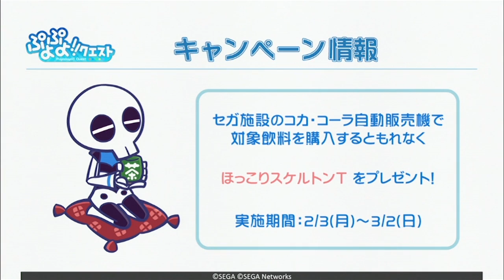ぷよまるテレビ「ぷよっと楽しい！ぷよぷよ!!クエスト」（2014/2/6放送）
2014年2月6日『ぷよぷよテトリス』発売記念！「ぷよぷよ」シリーズ情報番組『ぷよまるテレビ』 の「ぷよっと楽しい！ぷよぷよ!!クエスト」コーナーを公開いたしました。好評配信中のiOS/Android『ぷよぷよ!!クエスト』のご紹介や園崎さん・佐倉さんご本人がプレイ中のデッキを使用したチャレンジ企画などをご覧いただけます。

＊この映像は、2014年2月6日の番組を掲載したものです。番組中のQRコードやキャンペーン等は、すでに終了しているものがありますので、あらかじめご了承ください！

■出演（順不同・敬称略）：
　細山田 水紀（『ぷよぷよ!!クエスト』開発プロデューサー）
　高 大輔（『ぷよぷよ!!クエスト』運営プロデューサー）
　井上 雅之（『ぷよぷよ!!クエスト』開発ディレクター）
　園崎 未恵（アルル役、クルーク役）
　佐倉 薫（ウィッチ役）
　猪狩 智子（MC）